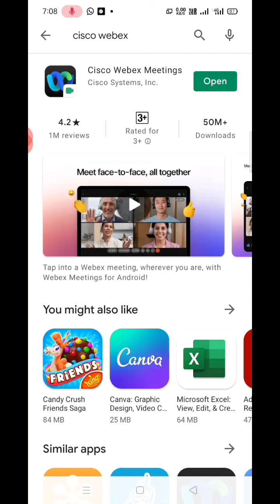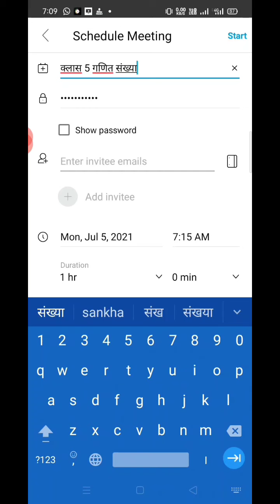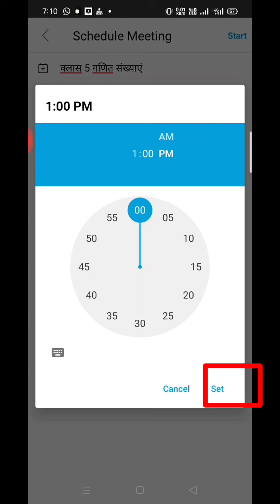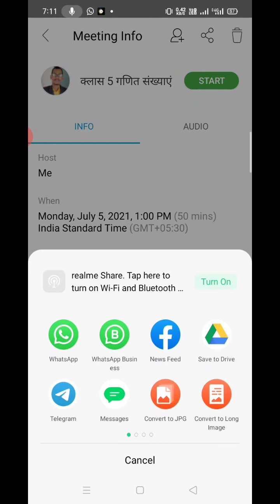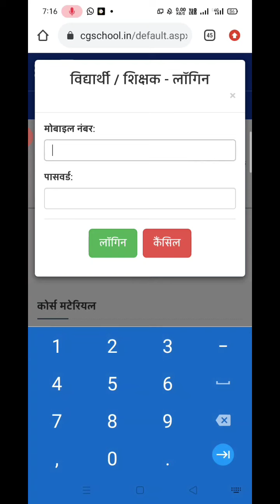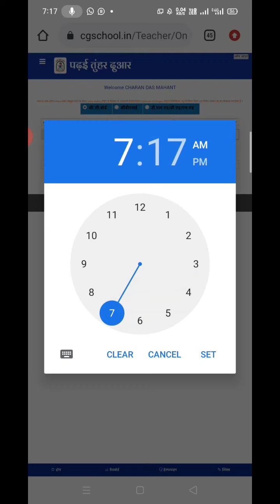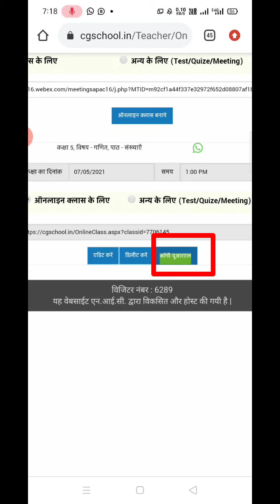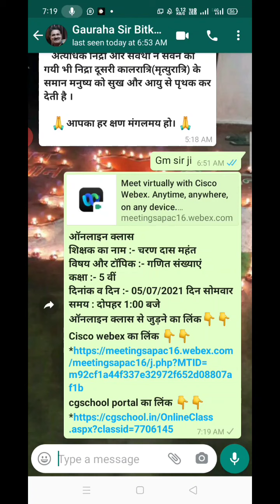cisco WebEx और cgschool में ऑनलाइन क्लास बनाकर लिंक शेयर कैसे करें ? online class | जरूर देखिए ।